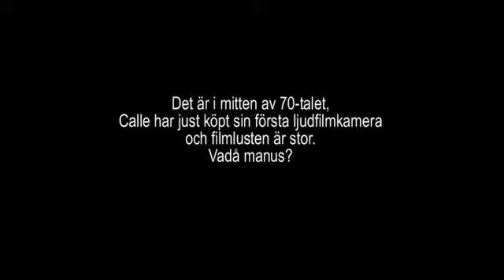Manne Mandarin 6.mov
Hos polisen med Magnus (Gugge) Arfwidsson, Stefan (Stisse) Larsson  i fantatsiska scener från 1975